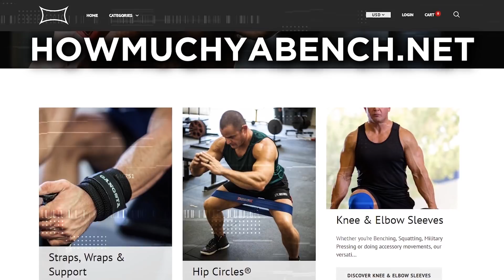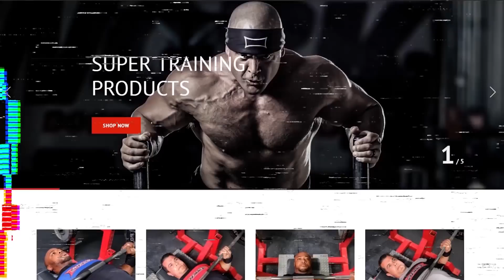Mark Bell Has Lost It! 200lbs Sand Bag Carry!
Mark Bell takes the 200lbs sand bag for a ride.